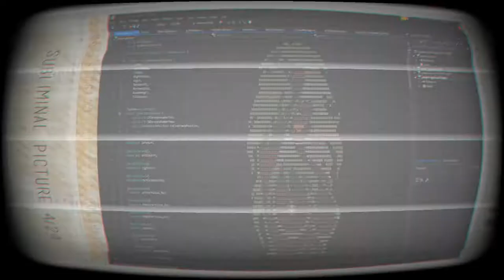✔️ Epic Loon: Early Release Gameplay! e3 | GameBound Let's Play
Laugh with us and at us as we Rock some: Epic Loon

   ▼The Voices▼
Jim (Epic SaveRoom)
Jared (GameMasters' Studio)